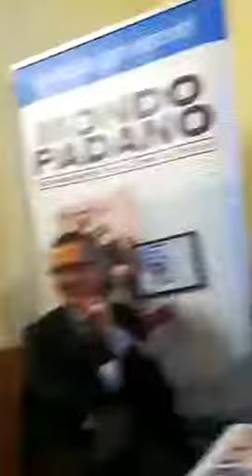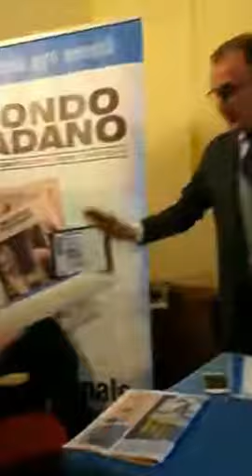Export Manager: case history Intervento dott. Alessandro Monaco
Export Manager: come vendere all'estero​ case history Intervento dott. Alessandro Monaco pesso Università Popolare di Cremona​ organizzazione Your Solution​ media parner Mondo Padano​